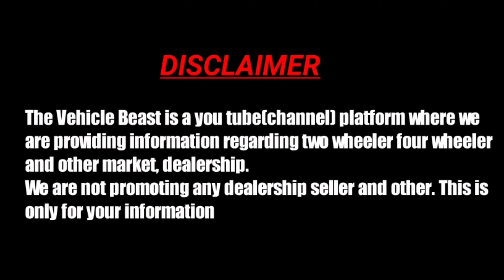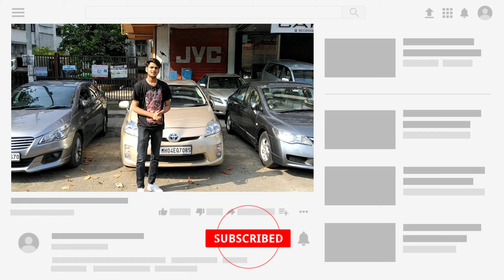usedcar Pre-owned Hybrid car at resoanble price|Used cars for sale|luxury car |The vehicle Beast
Pre-owned Hybrid car at resoanble price|Used cars for sale|luxury car |The vehicle Beast

 Hello Namste 🙏 sabhi ko To kaise hai aap sab I hope aap sab badhiya hoge.
. Mera Nam hai Rahul aur The vehicle Beast Mai aap sabhi ka swagat hai.
 I m a Used cars bikes /vlogger I explore different different pre-owned /used cars bikes market in Mumbai

Today I explored A different car which is Toyta Prius Hybrid .. this is available for sale in Nagpal Motors .

Nagpal Motors

Address: Shop No.2, Sanjay Appa Chambers, new andheri link road, Shaheed Bhagat Singh Society, S B Singh Colony, J B Nagar, Andheri E, Mumbai, Maharashtra 400059